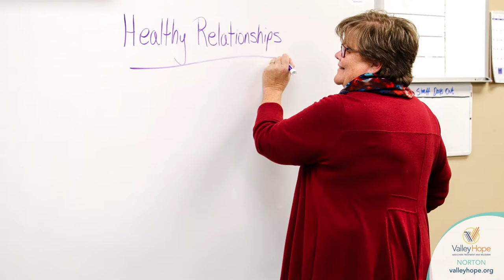Valley Hope of Norton Tour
Valley Hope of Norton provides residential treatment, outpatient treatment, medical detox and family care.

Contact our Admissions Team 24/7 for any questions about treatment, insurance, referrals and more!